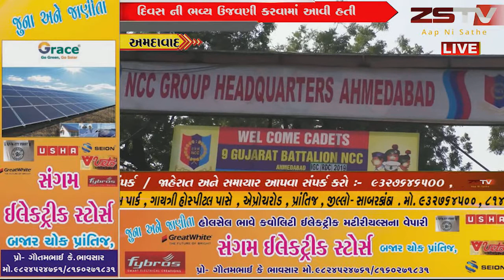અમદાવાદ એનસીસી હેડ ક્વાર્ટર ખાતે એનસીસી દિવસ ની ભવ્ય ઉજવણી કરવામાં આવી હતી